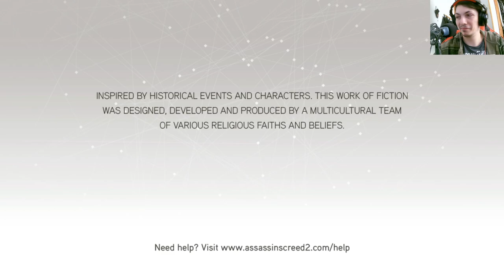La historia de Assassin's Creed II | En Español | Capítulo 28